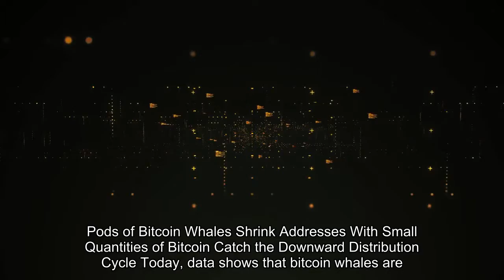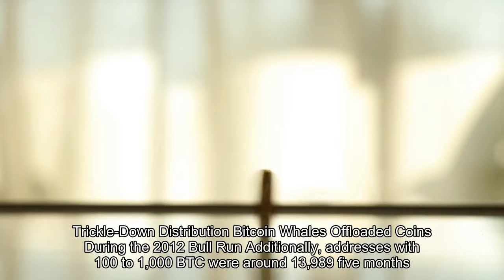As Bitcoins Price Spikes Pods of BTC Whales Begin to Shrink in Size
Recent metrics from a variety of analytical web portals show that the quantity of bitcoin whales has been shrinking in recent times.